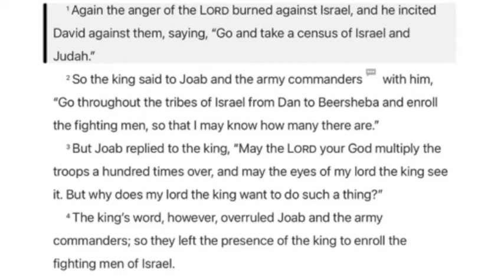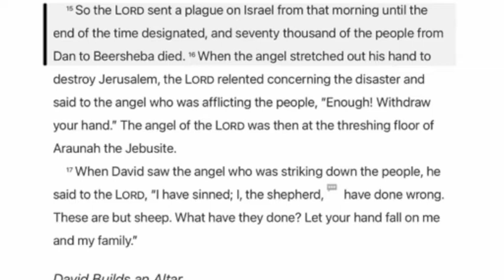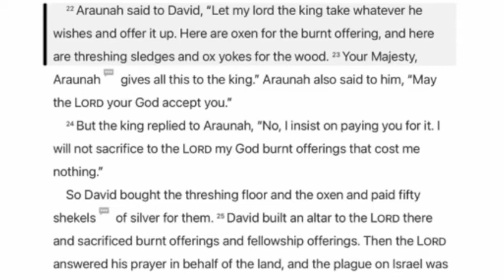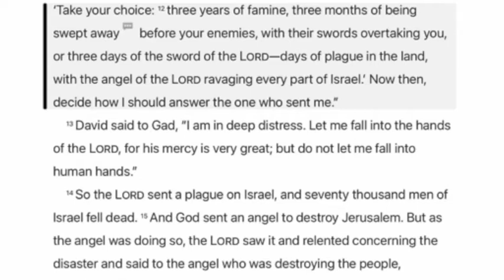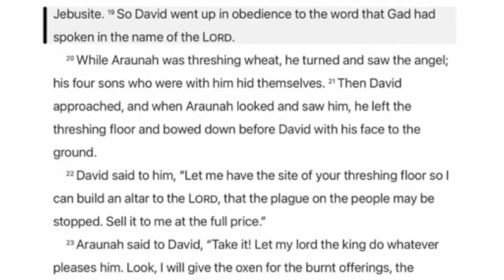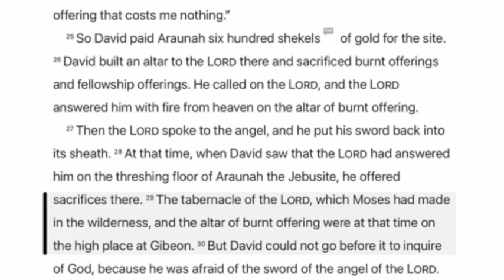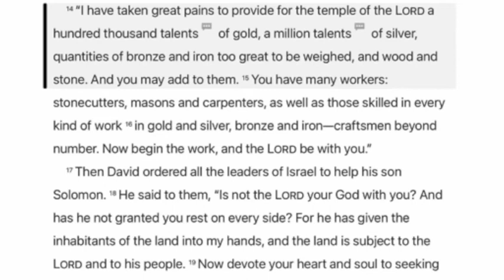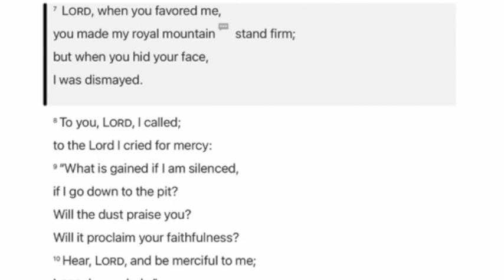[NDC-God's Story 365] #135. II Samuel 24, I Chronicles 21-22, Psalms 30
#135. II Samuel 24, I Chronicles 21-22, Psalms 30